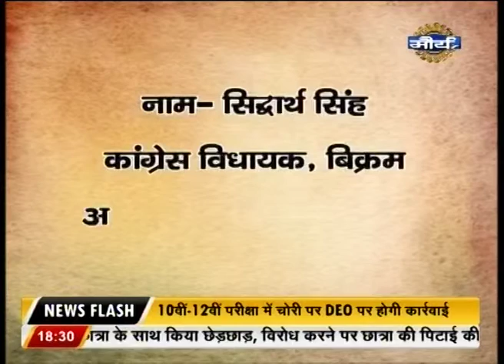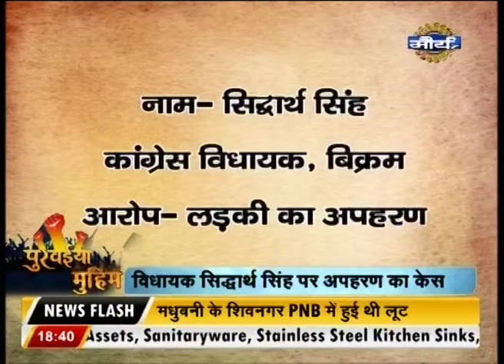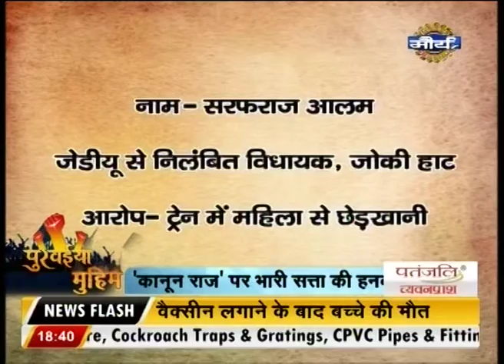Watch : Purvaiya Muhim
Watch Purvaiya Muhim to catch latest news and updates.